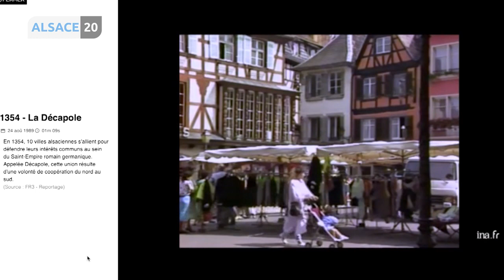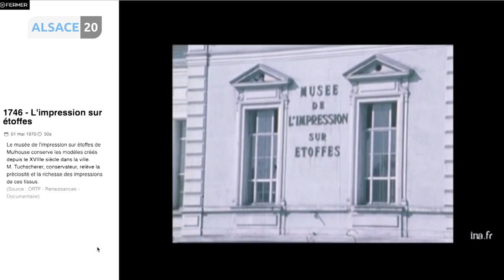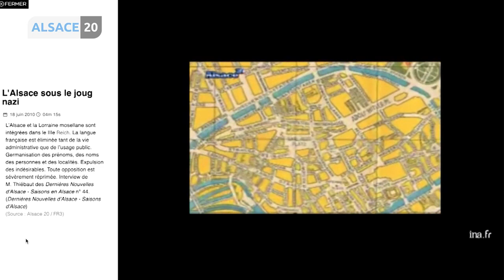Découvrez l’histoire de l’Alsace du Moyen-âge à nos jours !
Saviez-vous qu’avant d’être rattachée à la France en 1789, Mulhouse était une république indépendante ? Voilà le genre d’information que l’on peut retrouver sur 2 nouveaux sites internet. Mis au point par les archives départementales du Haut-Rhin avec le fond des vidéos de l’INA, l’institut National de l’Audiovisuel, ils racontent l’histoire de l’Alsace du Moyen-âge à nos jours ! Composés d’une centaine de vidéos, ces sites sont de nouveaux outils pédagogiques à destination des scolaires. Exemple au collège de Fortschwihr. Marine Ziss.